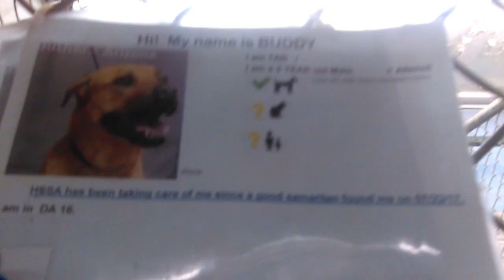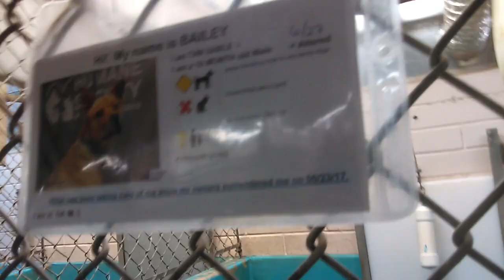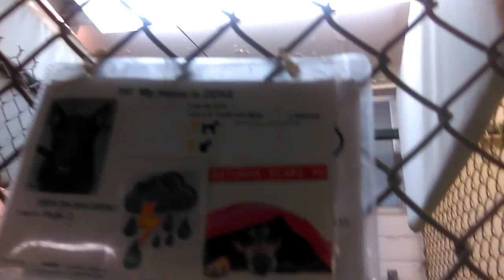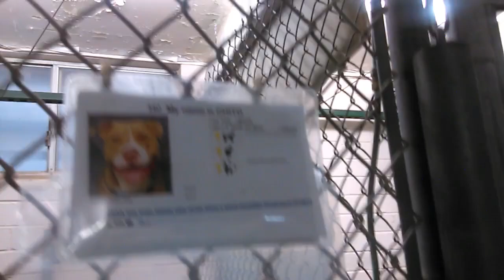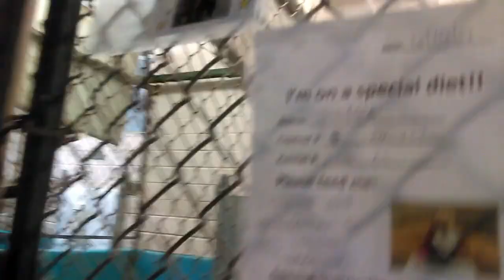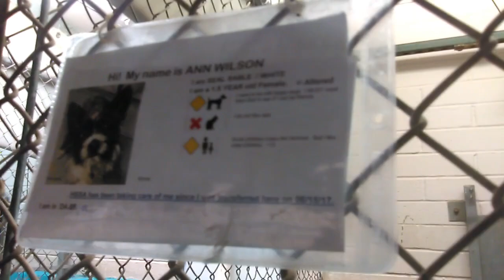Old film❤️~22 Doggies Adoptable@Humane Society Southern Arizona❤️BarryRustyBenAndieBuddy...7-27-2017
Barry 2yr Old Male
Rusty 2y Pet Id 835587Adopted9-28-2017 Pit Bull Terrier 2yr Old Male
Ben 8y Pet Id 845291Adopted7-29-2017 Male unsure of me so big barking
Andie 1y Pet Id 845602Adopted2-2-2018 Female outside barking at me didn't see
Buddy 2y Pet Id 846234Adopted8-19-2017 Male nervous of thunders
Maximo 3y Pet Id 844571Adopted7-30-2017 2yr Old Male afraid of camera knows sit
Faye 2y Pet Id 826725Adopted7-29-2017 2yr 6months Female knows sit usually barks at me but wags tail
Bailey 10mos. Pet Id 844716Adopted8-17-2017 Shepherd 10months Old knows sit very well wagging tail good Kid
Panda 5yr Old Pet Id 845123Adopted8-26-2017 Female knows sit nice smiles
Zeke 5y Pet Id 844880Adopted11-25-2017 Labrador Retriever 5yr Old Male knows sit maybe camera freaks Him out
Chito 2y Pet Id 843917Adopted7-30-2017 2yr Old Male knows sit nice Doggie
Sasha 3y Pet Id 842027Adopted8-5-2017 Pit Bull Terrier 3yr Old Female knows sit very protective
Aquila 4y Pet Id 838512Adopted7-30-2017 Pit Bull Terrier outside didn't see
Nicolas 4y Pet Id 838453Adopted8-7-2017 Chow Chow 4yr Old? Male Character knows sit & sits kind of funny
Gladdie 4y Pet Id 780717Adopted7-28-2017 Labrador Retriever 4yr 6months Female super shy
Willy 5y Pet Id 844630 5yr Old Male sometimes sits for me, Beans didn't steal goodie
Beans 6y Pet Id 845393Adopted8-3-2017 Male nice tail wagging
Anne Wilson 1y Pet Id 844576Adopted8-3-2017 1yr 6months Female knows sit a little barky
Zephr 5y Pet Id 844879Adopted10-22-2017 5yr Old Male loves to bark at me never could get Him to sit for me
Sunny 7y Pet Id 812708Adopted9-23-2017 Blue Heeler 7yr Old Male knows sit quite well-behaved Kid
Harley 1y Pet Id 842211Adopted9-8-2017 Pit Bull Terrier 1yr Old Male nice tail wagging knows sit
Kringle Pet Id 840043Adopted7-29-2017 Pit Bull Terrier 3yr Old Male knows sit cool Boy